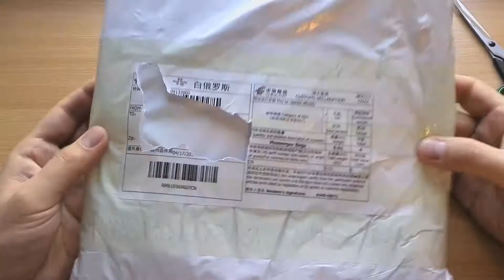Сумка мужская из Китая за 11$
Легко возвращайте 8,5% с каждой покупки на AliExpress с помощью супер кэшбэка

Ткань не вытирается, отлично носится в любую погоду и морозы.

Помощь проекту:

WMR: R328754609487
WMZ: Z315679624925